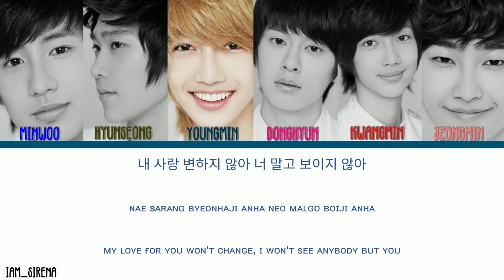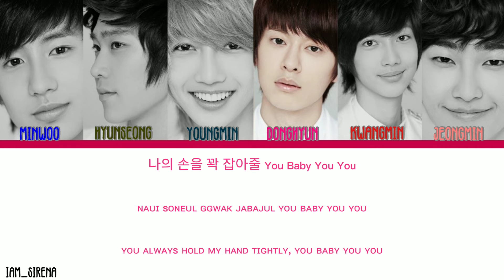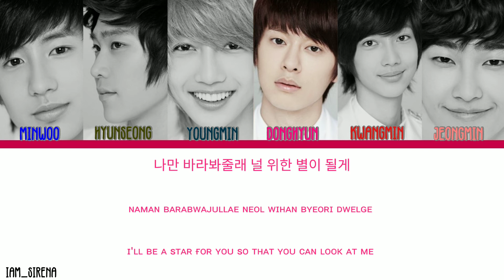BOYFRIEND 'Boyfriend' (보이프렌드) Lyrics [Color Coded Lyrics Han/Rom/Eng)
By: Iam_Sirena

this is the first kpop boygroup that i discovered this is also the first song i heard i just want to make a video i also like this song.♥️

All Administered by STARSHIP ENTERTAINMENT

*Artist: BOYFRIEND
*Song 🎵: BOYFRIEND
*Album: 1st Single BOYFRIEND
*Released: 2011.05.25